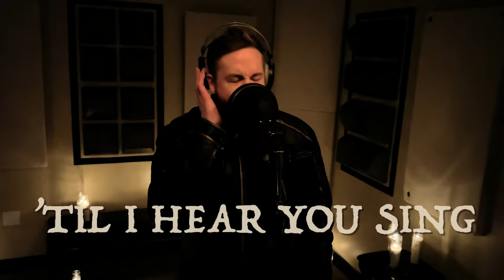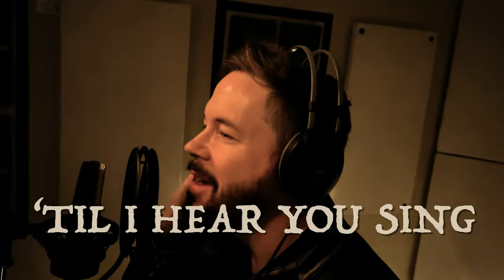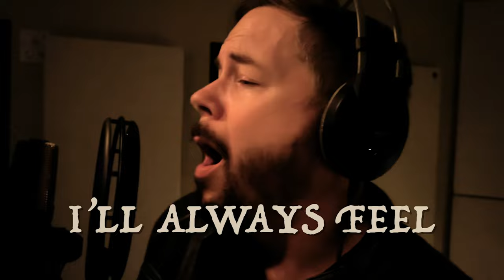My Favorite Musical Theater Moments | Part 3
'Til I Hear You Sing" is a song from the musical "Love Never Dies" which is a sequel to "Phantom of the Opera." This song is one of my all time favorite musical theater moments!

The day starts
The day ends
Time crawls by
Night steals in pacing the floor

The moments creep
Yet I can't bear to sleep
'Til I hear you sing

And weeks pass
And months pass
Seasons fly
Still you don't walk through the door

And in a haze
I count the silent days
'Til I hear you sing once more

And sometimes at night time
I dream that you are there
But wake holding nothing
But the empty air

And years come
And years go
Time runs dry
Still I ache down to the core

My broken soul
Can't be alive and whole

And music, your music
It teases at my ear
I turn and it fades away

Let hopes pass
Let dreams pass
Let them die
Without you, what are they for?

I'll always feel
No more than halfway real

musical theatre broadway